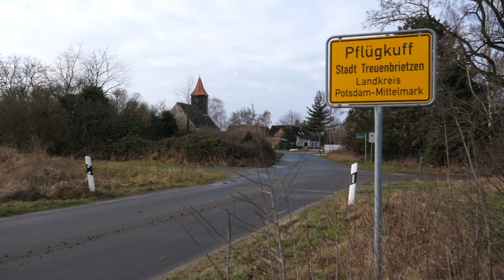Stefan Schwabel - parteilos | Kandidat zur Landratswahl in PM 2022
Stefan Schwabel tritt am 6. Februar als Kandidat zur Landratswahl im Landkreis Potsdam-Mittelmark an. Der gebürtige Hamburger lebt seit vielen Jahren in dem Dorf Pflügkuff, einem Gemeindeteil der Stadt Treuenbrietzen. Derzeit ist der 55-Jährige Ortsvorsteher von Lobbese und berufener Bürger in Ausschüssen der Stadtverordnetenversammlung Treuenbrietzen. Als Mediator liegt seine Stärke im Vermitteln zwischen unterschiedlichen Positionen.